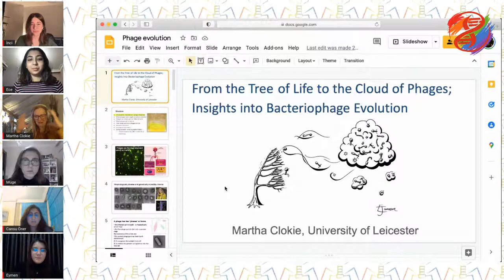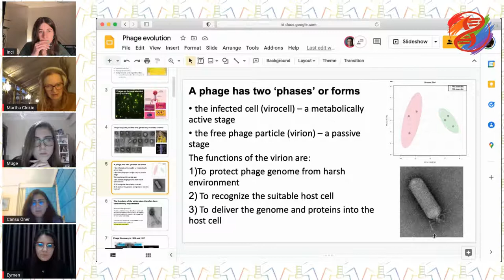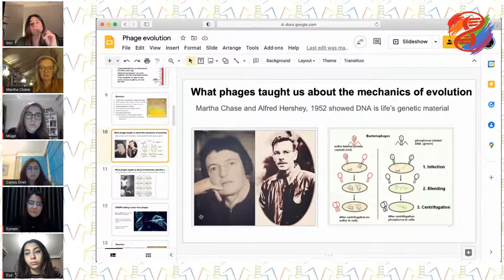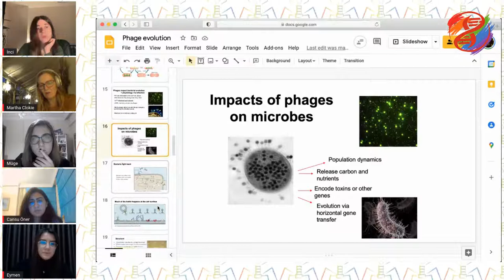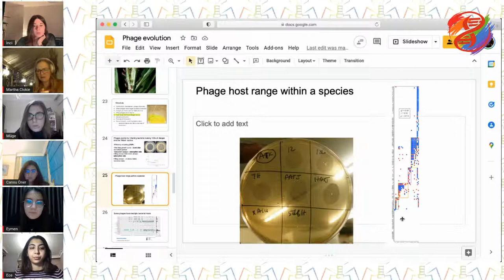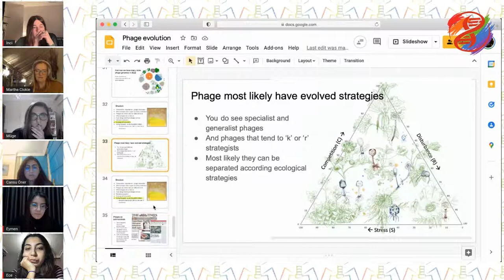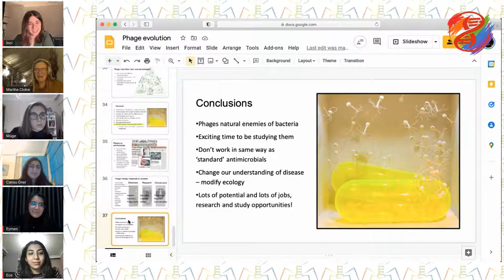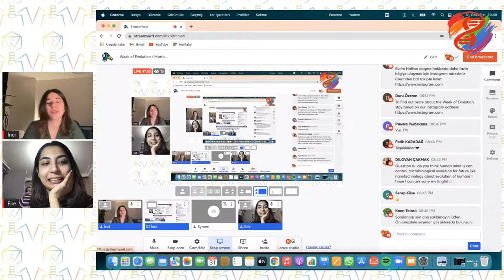Week of Evolution / Martha Rebecca Jane Clokie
Evrim Haftası / Martha Rebecca Jane Clokie

From The Tree of Life to The Cloud of Phages: Insights Into Bacteriophage Evolution

Hayat Ağacından Faj Bulutuna: Bakteriyofaj Evriminin İç Yüzünü Anlamak